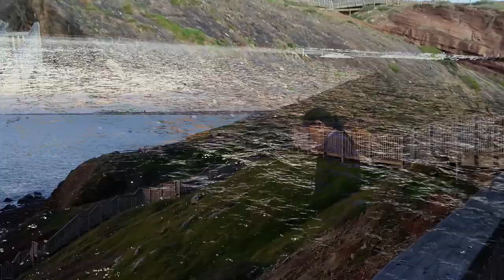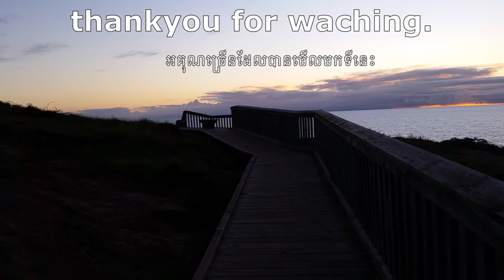ដើរលេងមាត់សមុត្រពេលថ្ងៃរៀបលិច។, khmer simple life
ដើរលេងមាត់សមុត្រពេលថ្ងៃរៀបលិច។, khmer simple life, please subscripe to get the new video.